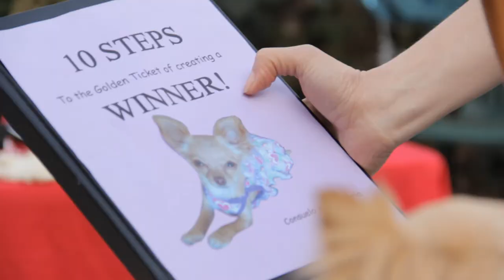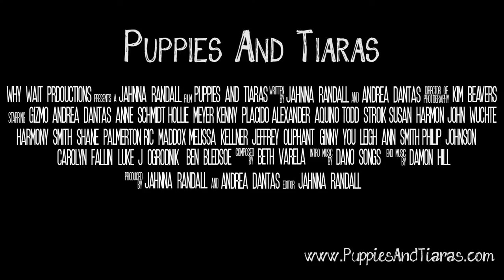Puppies And Tiaras - Robert Rodriguez Young Director's Contest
This trailer was made for the Robert Rodriguez and AMD VISIONary Young Director's Contest.

Puppies And Tiaras

DIRECTOR/WRITER/PRODUCER/EDITOR:
Jahnna Lee Randall

WRITER/CO-PRODUCER:
Andrea Dantas

DIRECTOR OF PHOTOGRAPHY:
Kim Beavers

PRODUCTION COMPANY:
Why Wait Productions

CAST:
Gizmo the Chihuahua
Jahnna Lee Randall
Andrea Dantas
Anne Schmidt
Hollie Meyer
Kenny Placido
Alexander Aquino
Todd Stroik
Susan Harmon
John Wuchte
Harmony Smith
Shane Palmerton
Ric Maddox
Melissa Kellner
Jeffery Olphant
Kim Beavers
Ginny You
Leigh Ann Smith
Philip Johnson
Christina Maria Davis
Adam Gotsens
Bruce Shetler
Marco Elorreaga

VOICE OVER TALENT:
Carolyn Fallin
Luke J. Ogrodnik
Ben Bledsoe
Ginny You

CAMERA OPERATORS:
Philip Johnson
Alex Grossfeld
Jahnna Lee Randall

COMPOSER:
Beth Varela

INTRO/TRAILER MUSIC:
Dano Songs

END TRAILER MUSIC:
Damon Hill

Canon t4i/650d
Canon Wireless Remote Controller
Audio Technica AT897 Shotgun Mic
Aputure HR672W Amaran Light (daylight)
Aputure H198 Amaran Light (daylight)
CamRanger Wireless Camera Control
White Balance Card
Manfrotto Tripod & Fluid Video Head

~ MY LIST OF TECH GEAR I USE ON AMAZON ~